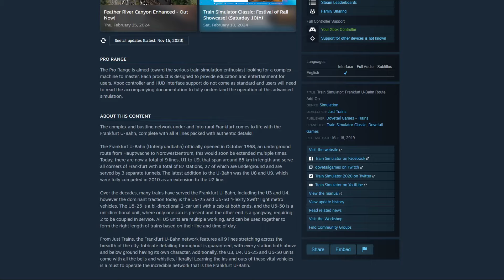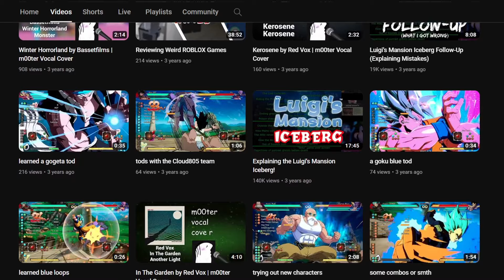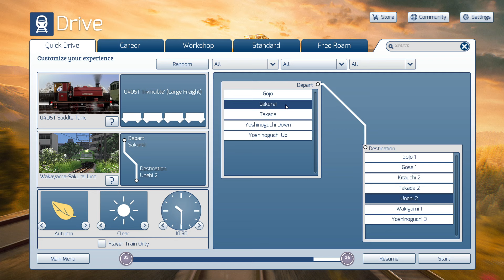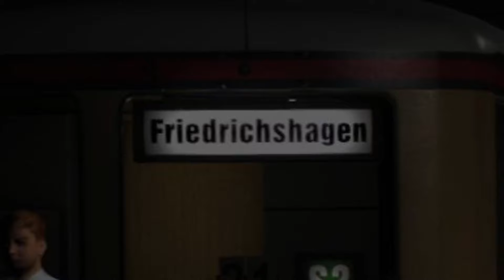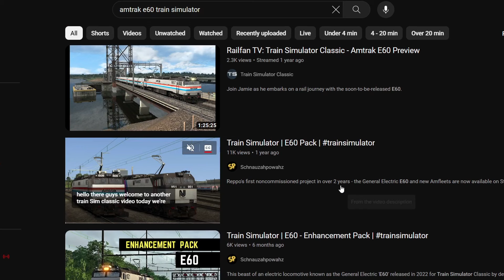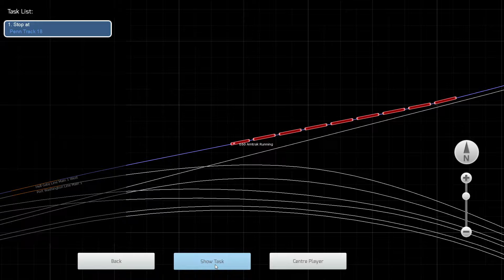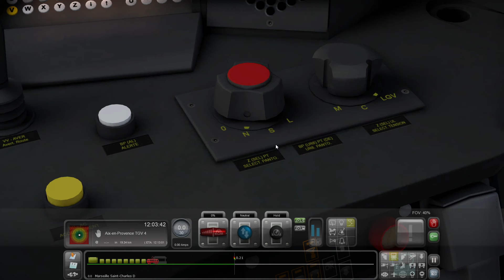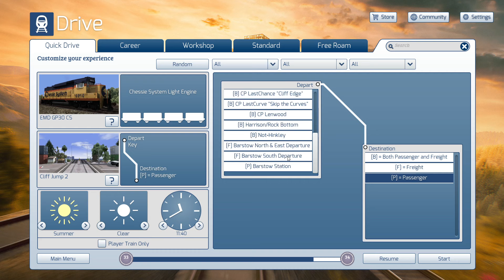A Non-Railfan Plays Train Simulator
Train simulators usually come pretty natural to railfans, but what about those who don't know anything about trains? Well that's where my friend Matt comes into the picture! Longtime viewers might know him as m00ter who voiced characters like Chessie from Marysville Railroad Stories or Toby from Granger Rail Tales. He doesn't really know anything about trains, so I figured it would be fun to see him learn how to drive a train... in Train Simulator.